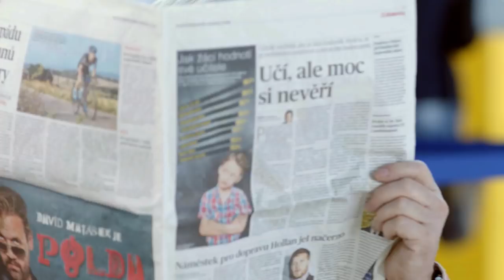Inšpektor MAX (2018)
Cynický rebel, anarchista, sukničkár. Ale aj chlap, ktorého sa hlboko dotýka ľudské nešťastie...

Scenár: Rastislav Boroš, Laura Siváková, Tomáš Koňařík, Adam Doležal
Réžia: Jiří Chlumský, Petr Nikolaev
Kamera: Lukáš Teren, Peter Kelíšek
Hrajú: Juraj Kukura, Ľubomír Paulovič, Róbert Hájek, Jiří Bareš, Tereza Brodská, Mária Havranová, Samuel Spišák, Diana Mórová, Pavel Kříž, Dušan Jamrich, Ivan Letko, Marián Mitaš, Jana Hubinská, Marta Sládečková, Zuzana Kanócz  a ďalší.